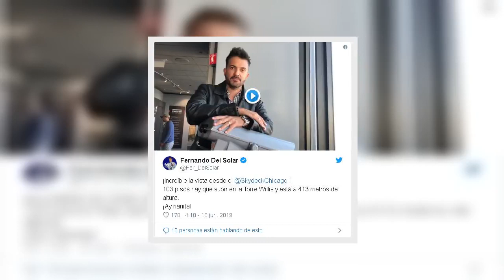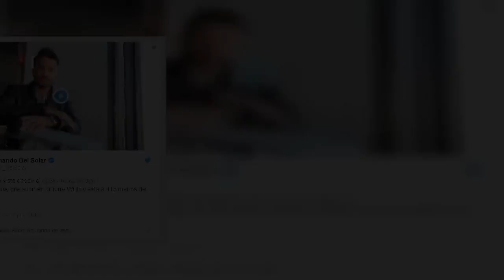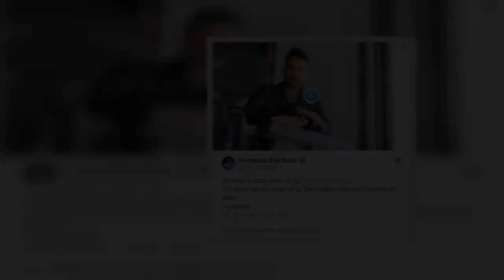¡INCREIBLE! 😱¿Por qué el funeral de Fernando del Solar tiene la apariencia de esta persona?